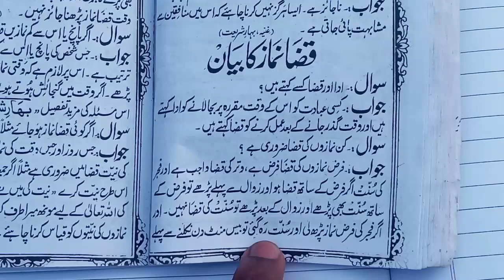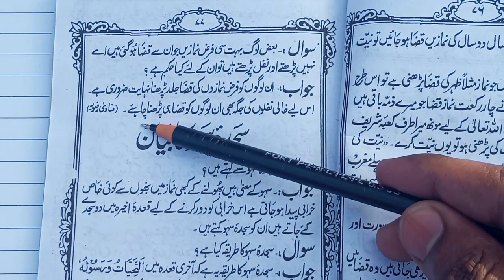How to read urdu for beginners || Anware Shariyat Urdu kaise padhe || उर्दू पढ़ना कैसे सीखे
Hello Friend's
Ajj ki Is Video mein ye bataya k Urdu padhne ka aasan tarika kiya hai .Aur kitab ka name Anware shariat Urdu hai bahut achche andaaz mein padhaya hai .

Anware shariat.
how to learn to read urdu.